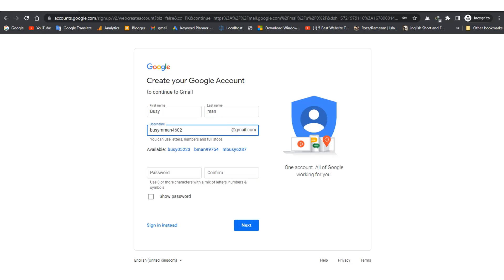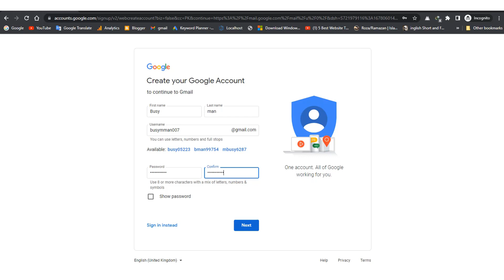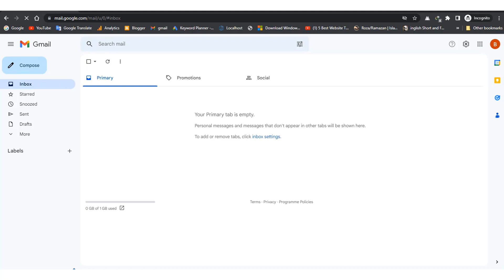how to create gmail account for youtube channel | google account new create account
In this video I show you how to create Gmail account for youtube channel | google account new create account

Creating a Gmail account for your YouTube channel is a straightforward process. You can follow the steps below:

Go to the Gmail sign-up page: To create a Gmail account, go to the Gmail sign-up

Fill out the sign-up form: Provide your first and last name, the username you want to use for your Gmail account, and create a password. Make sure your username is unique and reflects your YouTube channel or brand.

Complete the sign-up process: After providing your personal information, click the "Next" button to proceed. You may also be asked to provide a phone number for account verification.

Follow the instructions in the email to verify your account.

Link your Gmail account to YouTube: After verifying your account, go to the YouTube homepage and click the "Sign in" button in the top right corner. Enter your Gmail account information to sign in to your YouTube account. If you don't have a YouTube account yet, you can create one by clicking on the "Create a channel" button on the YouTube homepage.

Customize your channel: Once you have linked your Gmail account to your YouTube channel, you can customize your channel by uploading a profile picture, cover photo, and adding a description. You can also start creating and uploading videos to your channel.

That's it! You now have a Gmail account linked to your YouTube channel and are ready to start creating content.